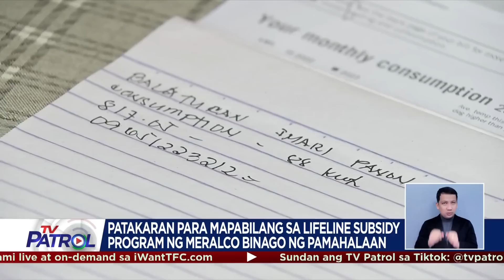Higit 2M kostumer ng Meralco inalisan ng subsidiya sa kuryente | TV Patrol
Inalis sa lifeline subsidy program o iyong mga may diskuwento sa bayarin sa kuryente ang nasa mahigit 2 milyong kustomer ng Meralco.